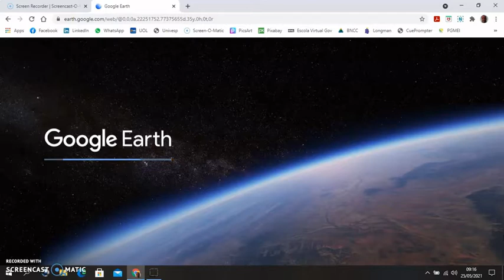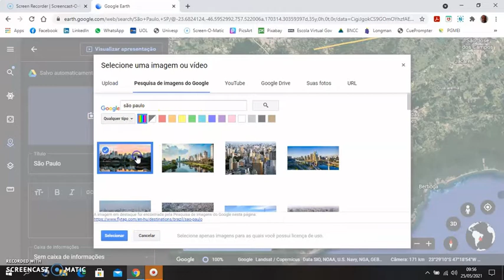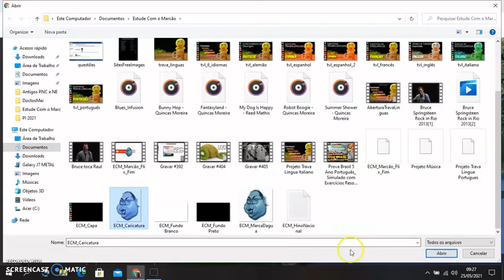Como fazer Projetos no Google Earth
Tutorial sobre como fazer projetos no Google Earth, traçar rotas, incluir imagens próprias, etc. Útil para apresentações escolares ou profissionais.

O vídeo "Como fazer Projetos no Google Earth" é um guia abrangente para explorar as vastas possibilidades oferecidas por esta poderosa ferramenta de geolocalização. No tutorial, você aprenderá a utilizar diversas funcionalidades do Google Earth para criar projetos geoespaciais incríveis e interativos.

O vídeo começa desvendando os conceitos básicos do Google Earth, desde a navegação intuitiva até a personalização de mapas. Você descobrirá como adicionar marcadores, permitindo a criação de mapas ricos em informações. Além disso, aprenderá a fazer anotações detalhadas e utilizar ferramentas de medição para explorar a geografia de qualquer lugar do mundo.

As ferramentas de desenho e a possibilidade de criar tours completam o conjunto de habilidades que você adquirirá, permitindo que você conte histórias visuais de maneira envolvente e interativa.

Seja você um entusiasta de mapas digitais ou um profissional que busca utilizar a geolocalização de forma estratégica, este vídeo fornecerá uma base sólida para explorar e utilizar o Google Earth de maneira eficaz. Não importa se você está começando ou já possui experiência na área, este tutorial oferece um guia abrangente para criar projetos impressionantes no Google Earth.
Você é professor e quer usar o Google Earth em sala de aula? Veja este produto:
CC-Close Caption:
Deutsche Untertitel.
Subtítulos en Español.
Sous-titres Français.